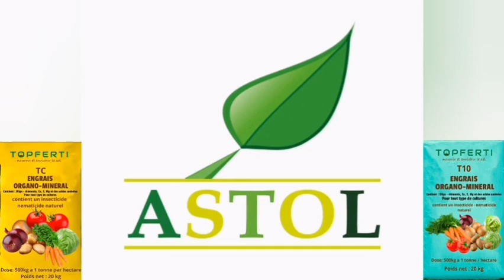LCBT Doxantu ci biir toolu Mor Sylla Tamakh